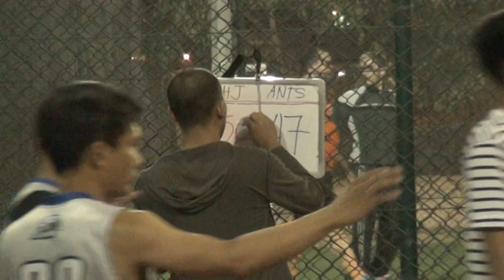Ants vs Sharjah Q4